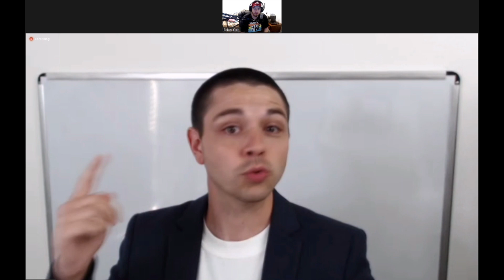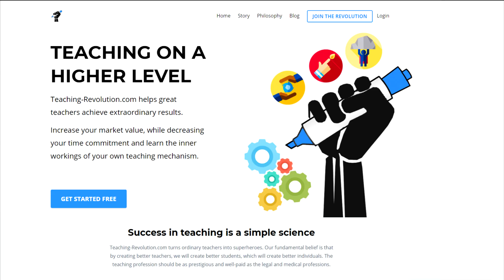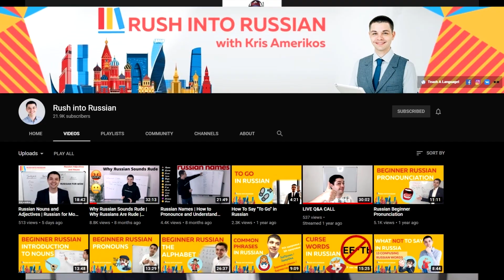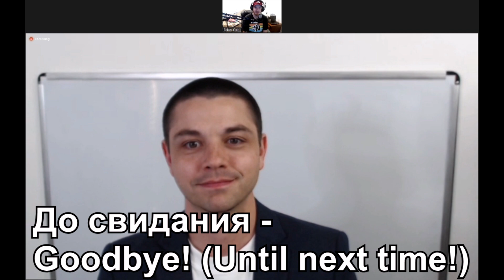Kris Amerikos Interview About Living & Teaching In Russia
Was a pleasure speaking with Kris about his time living abroad in Russia teaching English and making his own business for teachers to use all around the world.

ANY MUSIC PLAYED IN THE VIDEO DOES NOT BELONG TO ME.